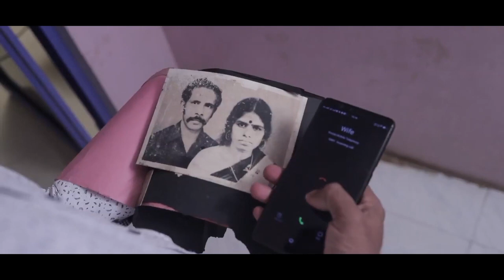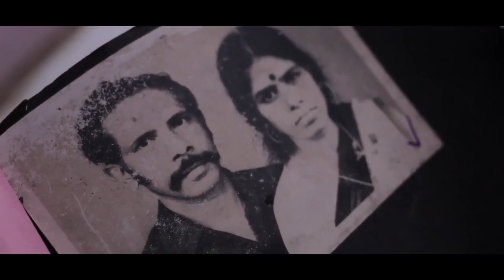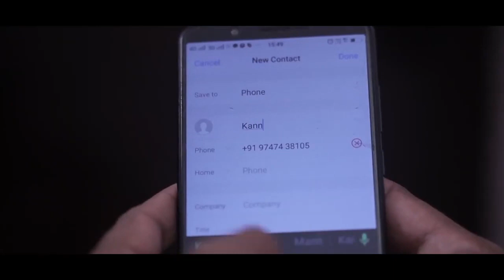ഭാര്യന്മാർ ഇല്ലാതാവണം അപ്പഴേ അവരുടെ വില അറിയൂ ANUGAMI MALAYALAM SHORT FILM 2020 flowers fest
songsel/UCAAu1W_ZNr4xkOKJI4iQIqw